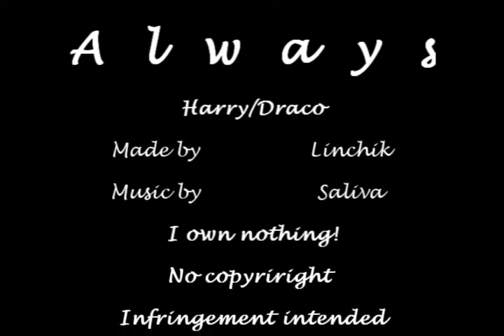Harry y draco slash